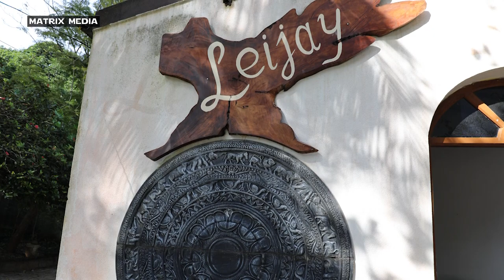Virsa Matters: Hello from Sri Lanka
In this VLOG, Dr. Fouzia Saeed discusses "tourism" as a concept. She explains the different dimensions of tourism one needs to explore: meeting the local people, getting to know the local culture and traditions, trying local food, etc, besides visiting the monuments.

She shares the beauty of Leijay Resort with her viewers in "Today's Spotlight". A beautiful resort in Galle city.